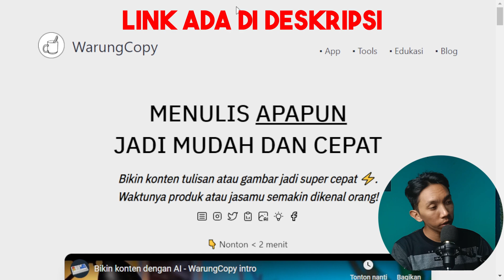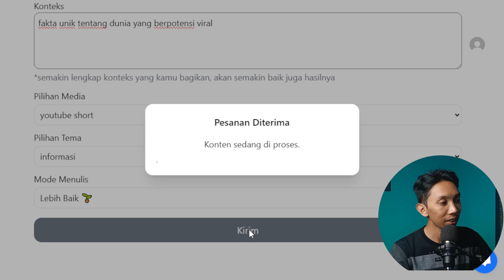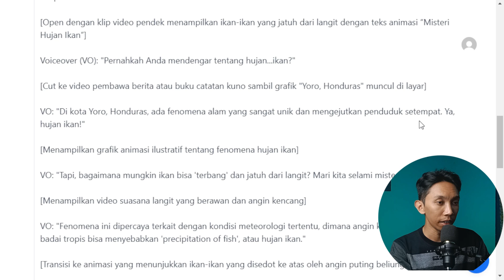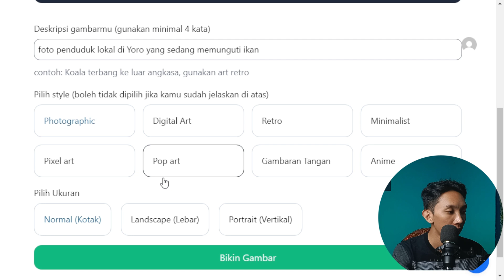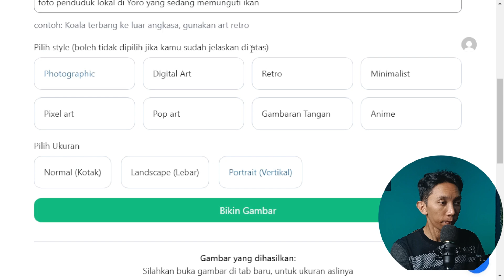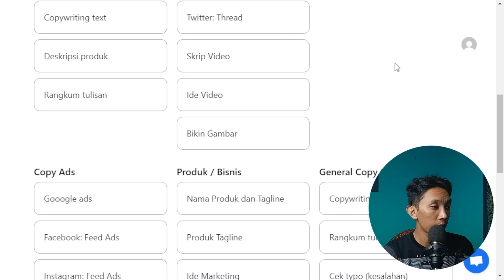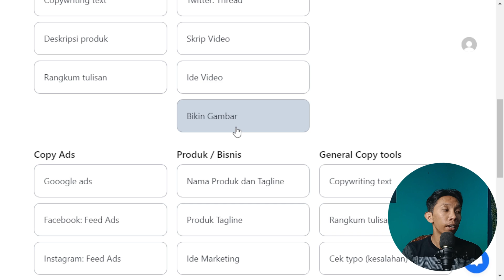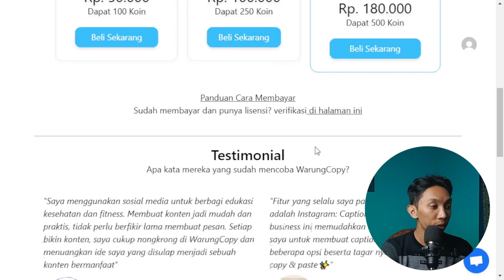CUKUP 1 TOOL SIMPEL INI UNTUK BIKIN KONTEN AI VIRAL TANPA RIBET GONTA GANTI APLIKASI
🎦 Di Video ini Kalian akan Mengetahui:
• Banyak pemula ingin buat konten dengan AI, sudah belajar di youtube caranya, namun merasa overwelmed, karena prosesnya yang panjang dan perlu banyak tools.
• Yang kita inginkan adalah bisa membuat konten dengan ai secara simpel dan cepat, tanpa perlu pindah2 tools ai dan tanpa pusing bahasa inggris.  This video will quickly explain how to do that by solving three problems:

    1. Mendapatkan Ide Konten, Membuat Naskah Video, membuat Gambar Konten dengan 1 aplikasi dalam waktu singkat.
    2. Realita Konten Video AI, cari ide dan naskah di chatgpt, bikin gambar di bing, leonardo, dll, voice over di elevenlabs, edit gambar di capcut, (problem: terlalu rumit, overwelmed, terlalu banyak pindah tools)
    3. Fitur & Benefit WarungCopy untuk konten kreator.

🔥 FREE:

✅ Kumpulan Prompt Cerita Anak (free)
✅ My AI Prompt & Tools collections (free)

🔥 PREMIUM:

✅ Mini Course Membuat Video Cerita Animasi dengan AI
✅ GROWTH MECHANISM 2.0 (bayar suka-suka)

🎦 VIDEO CHAPTERS
00:00